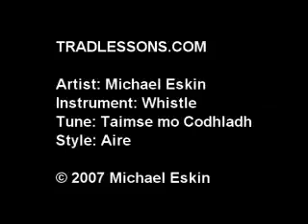TradLessons.com - Taimse mo Codhladh (whistle)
Michael Eskin plays the aire "Taimse mo Codhladh" on whistle.